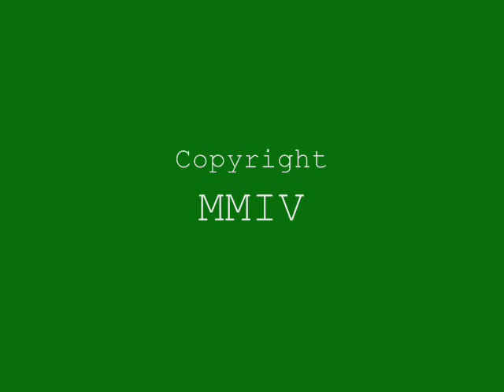Alien Blah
A short alien visit recorded on film